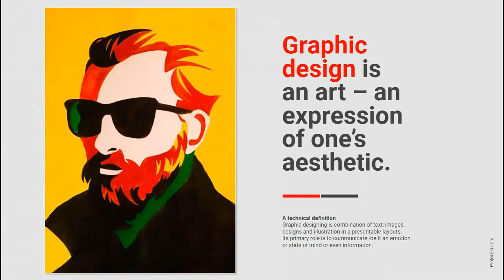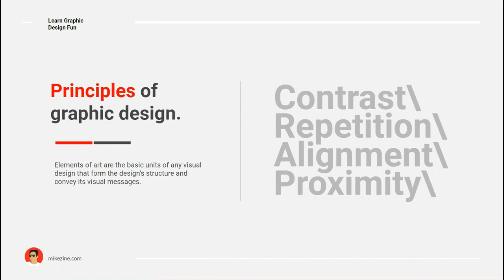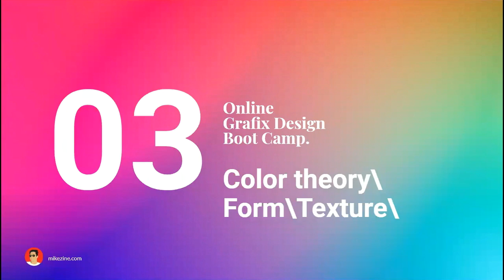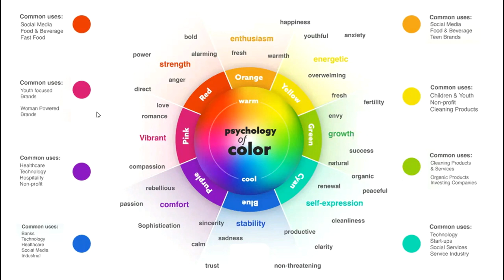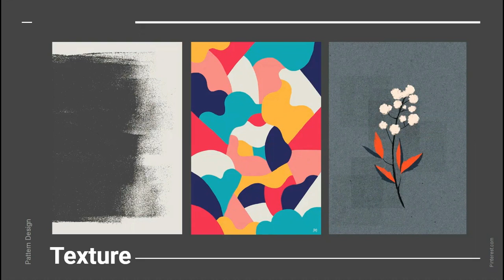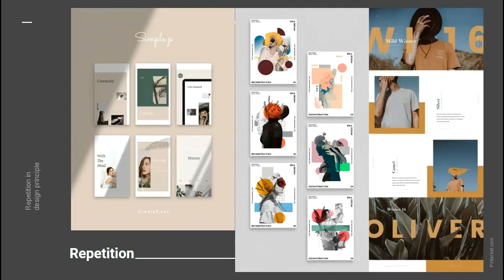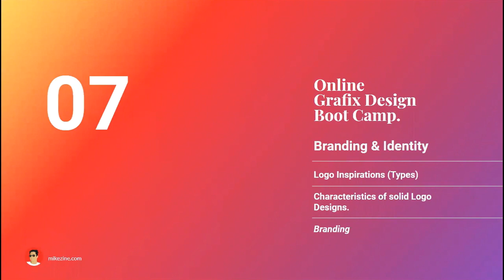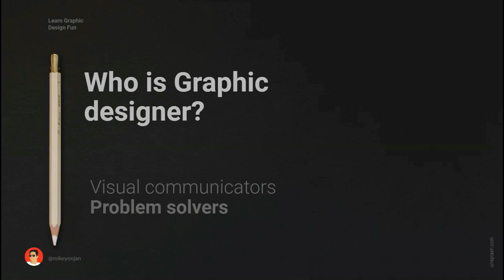ग्राफिक डिजाइन भनेको के हो? What is graphic design? For beginners | full video in Nepali.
Learn Graphic Design Fast with Mike Bro

In this video I am going to attempt to explain Graphic design theory for the beginner.

"Mike Yonjan, who knows design and branding with over 10 years
experience in the design industry and have a passion for sharing knowledge and teaching."

I have created this design series album to share my experience and give some advice to aspiring designers at any level
who wish to find out more about Graphic Design and the ad industry.
"Be creative!"